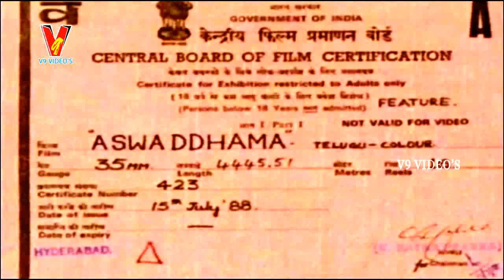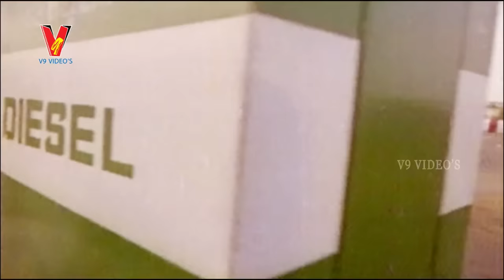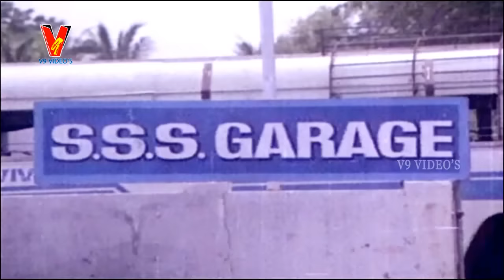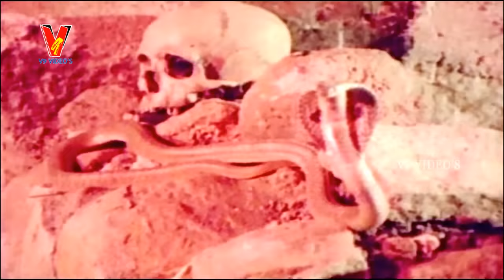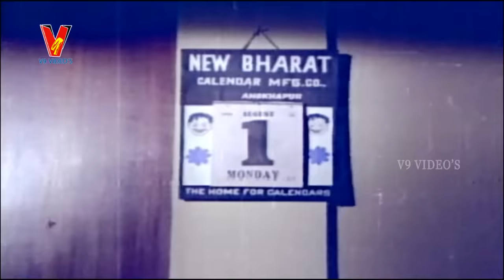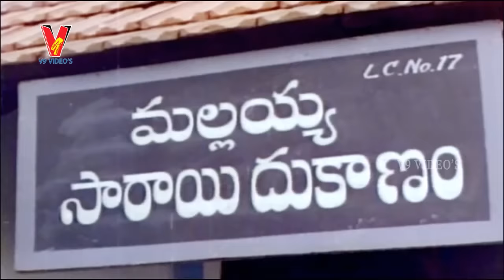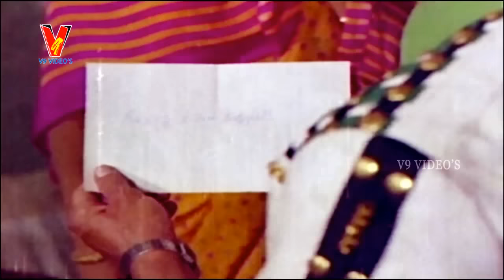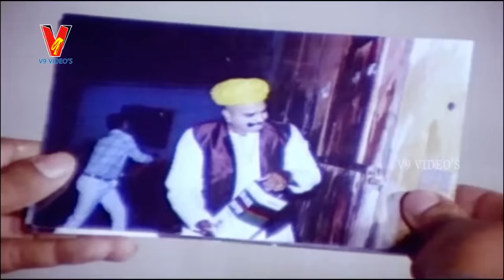Ashwathama Telugu Full Movie - Krishna - Vijayashanti - Mohan Babu - V9videos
Watch Ashwathama Telugu Full Movie

Ashwathama Telugu Full Movie on V9videos, featuring Krishna, Vijayashanti, Mohan Babu and Sharada. Music by Chakravarthy. Aswathama / Aswaddhama movie is directed by B Gopal and produced by M Krishna and Sekhar.

Cast & Crew -

Krishna Ghattamaneni popularly known as Superstar Krishna, is credited for bringing cowboy style movies along with many technologies. The veteran actor is noted for the movies Allari Bulloodu and Sukumarudu.

Vijayashanti / Vijayashanthi is known for her performance in movies like Osey Ramulamma and Gang Leader.

Sharada acted in Sankranthi and Stalin movies.

Chakravarthy composed music for Khaidi and Yamagola movies.

Running time   -     2:30:12
Language       -     Telugu
Actors         -     Krishna, Vijayashanti, Mohan Babu and Sharada
Director       -     B Gopal
Producer       -     M Krishna and Sekhar
Category       -     Indian Cinema, Action, Adventure, Drama